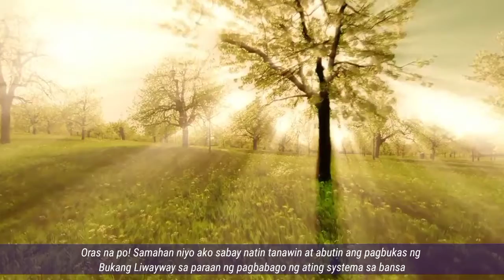I Love My Country Philippines|Marieta Maharanee Mindalano-Adam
Senatorial Aspirant MMA asking your sacred VOTE for her this May 9, 2022.
She is fighting for systemic solution for her country. 🙏🏼🤲🏼🤝